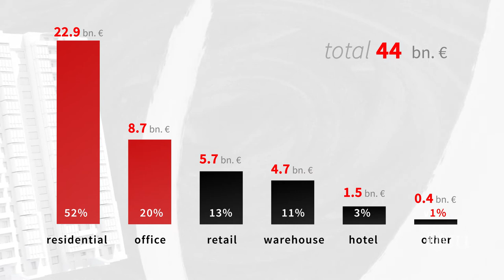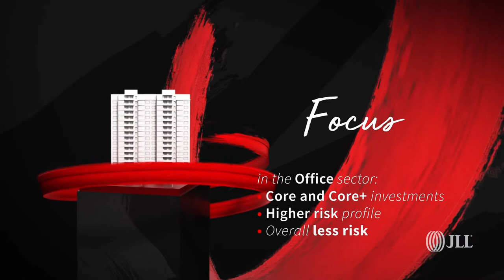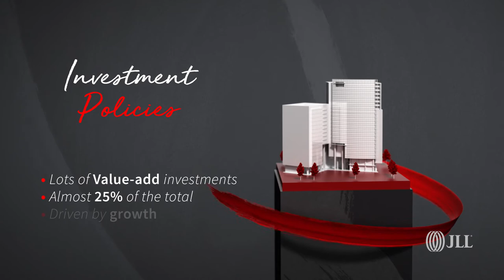JLL Real Estate Investment Strategy Survey 2017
This video shows the most important results of JLL's yearly Real Estate Investment Strategy Survey. For this survey, domestic and international investors have been asked to share their vision for the coming two years.